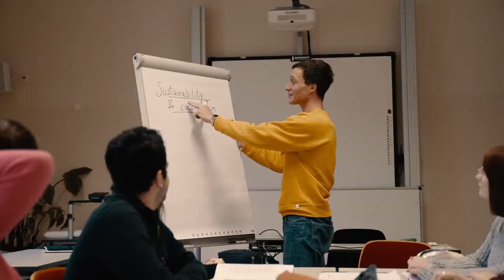Part-time Master program for professionals working in development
Our part-time Master program in Friedensau aims at professionalizing those already working in development or those curious about it. It allows students to develop a critical and ralistic view on development cooperation, including topics such as gender, sustainability and poverty. Seminars ar offered in block weeks on campus and online.